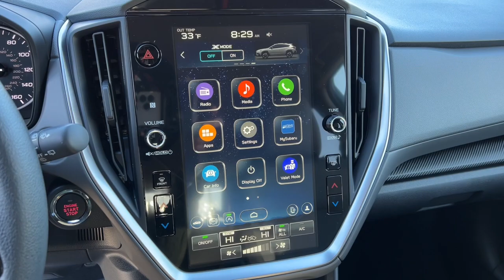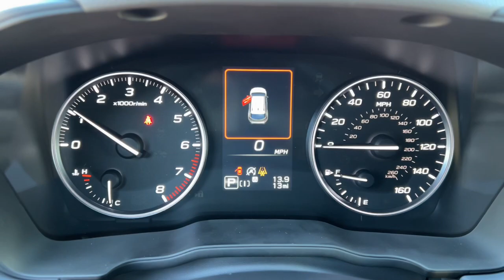2024 Subaru Crosstrek Premium NV Northern Nevada, Reno, Lake Tahoe, Carson City, Roseville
New 2024 Subaru Crosstrek Premium available at Lithia Subaru of Reno located in 2270 Kietzke Lane, Reno, NV, 89502. Servicing the Northern Nevada, Reno, Lake Tahoe, Carson City, Roseville area.

Picture yourself in the  2024  Subaru Crosstrek. Come along for a tour of this safe and connected Subaru Crosstrek. This all-wheel-drive compact crossover gives you the advantages of an SUV but drives like a comfortable sedan. This affordable, well-built Crosstrek won't last long. Why not take it out for a spin? Our team will give you an outstanding test drive experience. Stop in today!